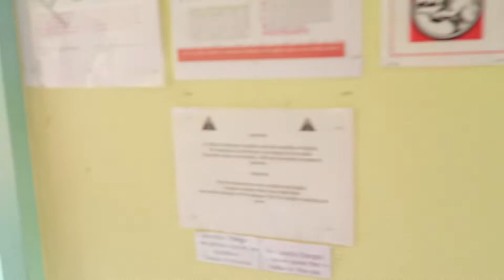Olivia Walsh - LGGS France trip July 2018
Lancaster Girls Grammar School French trip.